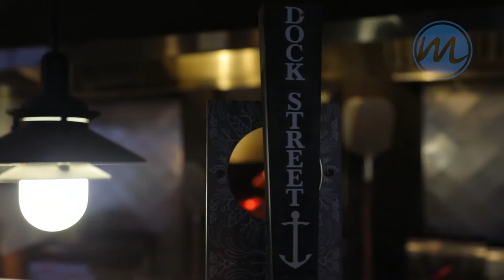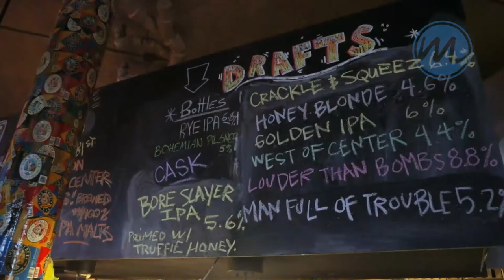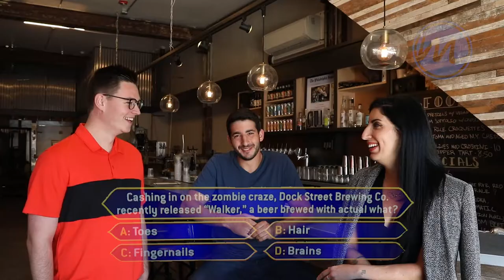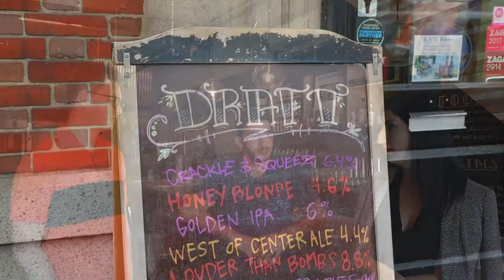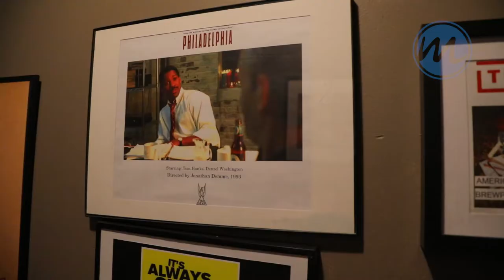Small Business Saturday | Dock Street Brewery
Momentum Digital is back with another episode of Small Business Saturday, where we highlight a deserving company in the greater Philadelphia area. You’re not going to want to miss this one!!

This week, we sat down with Sasha and Renata from the world-renown Dock Street Brewery. Dock Street opened it’s doors in 1985 as one of the FIRST craft beer brewers in Philly. They have been crafting some of the most unique beers in the country, including “The Walker” which featured smoked goat brain!! Talk about a craft beer…

Sasha and Renata were gracious enough to talk about some of their past experiences and what makes Dock Street one of the BEST breweries on the East Coast. So, if you’re looking for some one-of-a-kind artisanal brews visit them at 701 S 50th St, Philadelphia

Make sure to check out the rest of our channel for informative tips on everything dealing with digital marketing, from ways to optimize your website for Google searches, to new and exciting offerings from Google, Facebook, Instagram and more.